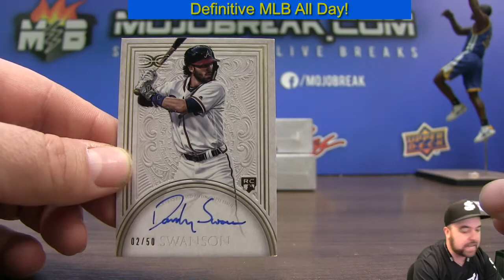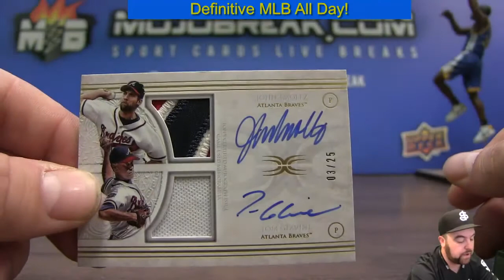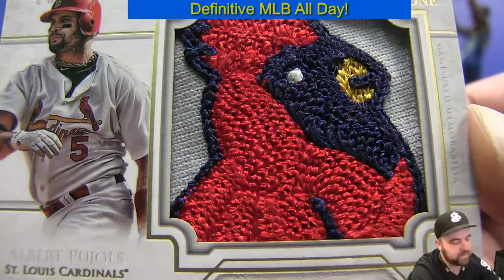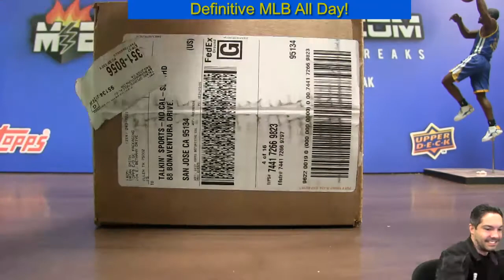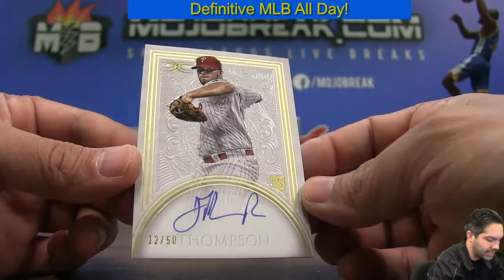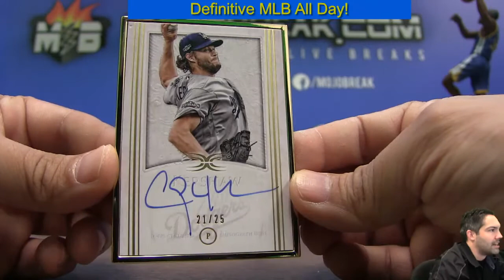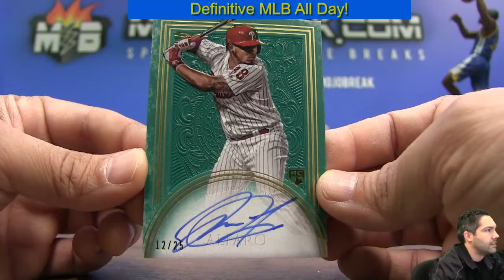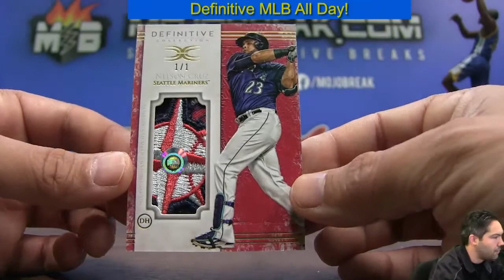Definitive Baseball Wednesday! Grab SPOTS!